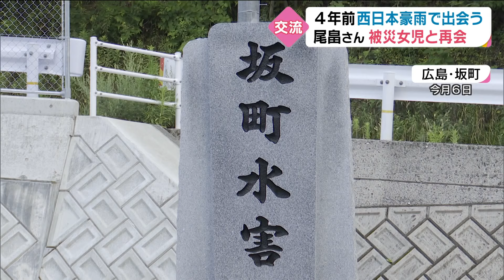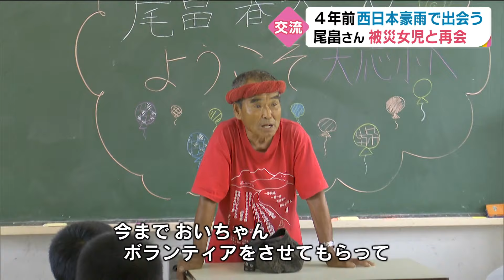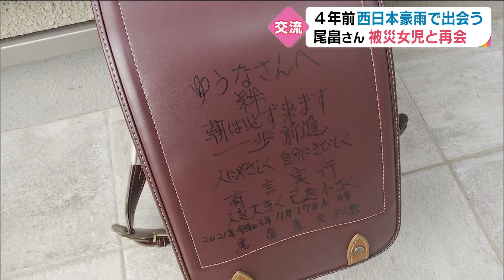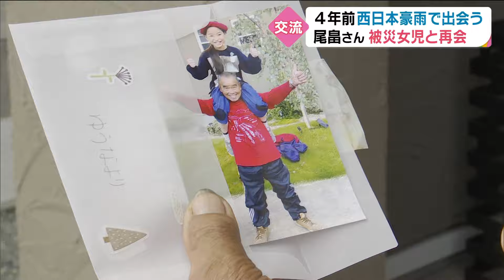“スーパーボランティア”の精神受け継ぐ女の子 きっかけは４年前の豪雨被災 尾畠さんとの交流【大分】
スーパーボランティアとして知られる尾畠春夫さんは２０１８年の西日本豪雨の被災地・広島県を訪問。小学生の女の子との再会を果たしました。

【２０２２年７月１３日放送のニュースより】

↓尾畠さんの過去のＹｏｕＴｕｂｅ動画はこちらから↓

“スーパーボランティア”尾畠春夫さん　原点となった由布岳で登山客にプレゼント【大分】

↓ＴＯＳオンラインでは記事も公開中↓

"スーパーボランティア" 尾畠春夫さん　由布岳の初日の出に誓い

言葉のプロも魅了する〝スーパーボランティア〟尾畠さんの生き方

８２歳のスーパーボランティア　原点は由布岳の登山道　尾畠さんが登山者にプレゼント